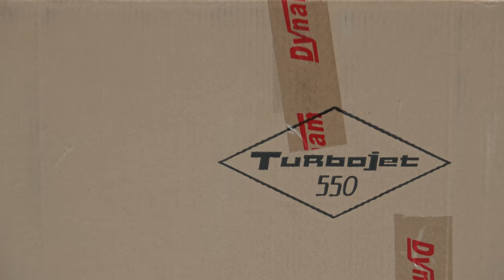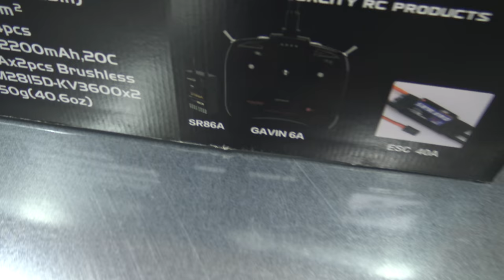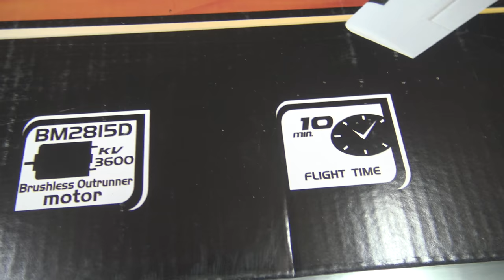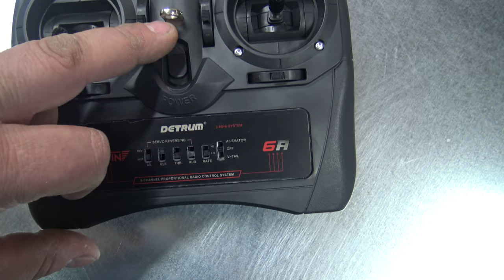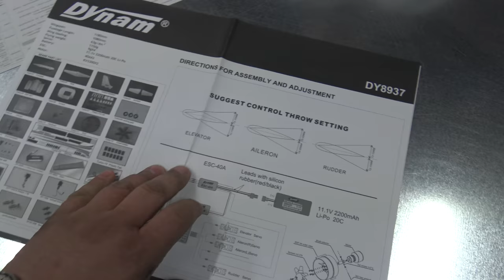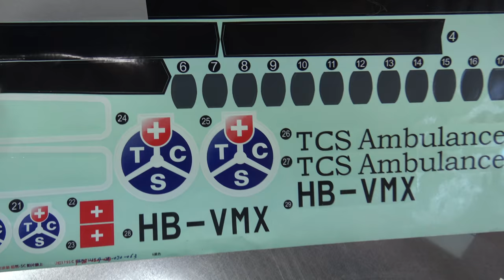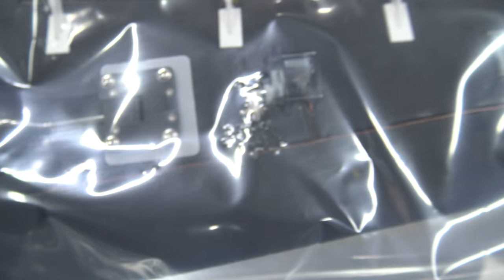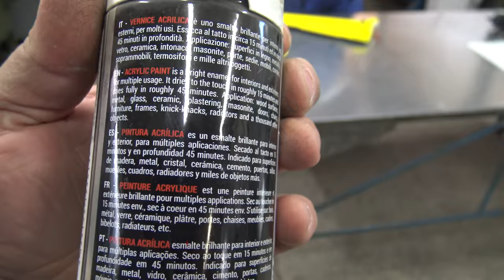Dynam Cessna 550 Turbo Jet Yellow Twin 64mm EDF SRTF Unboxing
The Dynam Cessna 550 is a twin-engine 64mm ducted fan powered corporate jet which is very scale looking and captures the above wing engine setup and straight wings which are characteristic to the Cessna 550. This Dynam plane is incredibly strong and rigid thanks to it being made out of EPO foam. This plane is fast and looks great especially when doing a head high full throttle pass! Landings and takeoffs are a breeze as this plane has a tricycle gear setup and can also be belly landed on grass without damaging anything as both engines sit above the wings.

What is included:
Dynam Cessna 550 airplane, motor, ESC, 6*9g servos, MSR66A sport receiver, GAVIN-6A transmitter, 11.1v 2200mAh 20C Li-Po battery and charger

What is required:

1 hour assembly time

Wing Span: 1180mm(46.5in)

Flying Weight: 1150g

Wing Loading: 63g/dm2

Fuselage Length: 1080mm(42.5in)

Center of Gravity: 55-65mm

Motor: Detrum BM2815D-KV3600

ESC: TC Skylord 40A ESC

Propeller: N/A

Servo: 6x 9g

Elevator: Yes

Rudder: Yes

Ailerons: Yes

Flaps: Yes

Landing Gear: E retract